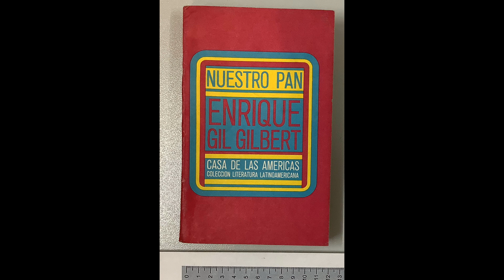Reportaje sobre Gil Gilbert